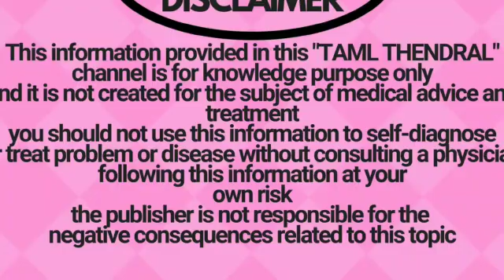ஆபத்து என்று தெரிந்தும் இரசாயனம்,பூச்சிமருந்து தடவிய பழங்கள்,காய்கறிகளை தினமும் சாப்பிடுகிறீர்களா!